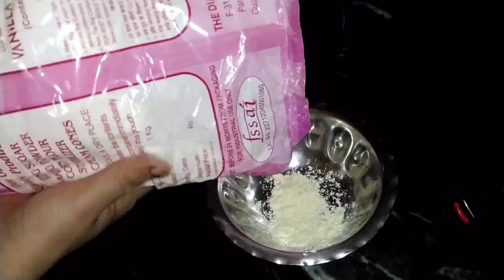💞 आज हमारी देवरानी ने 😜हमारी मनपसंद डिस बनाया जिसे 😋खाकर बहुत मजा आया💞